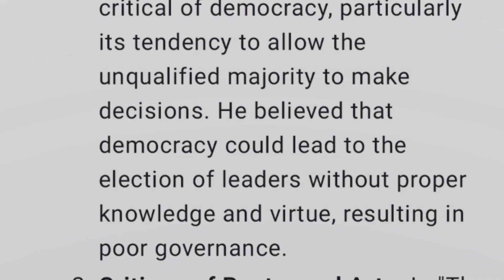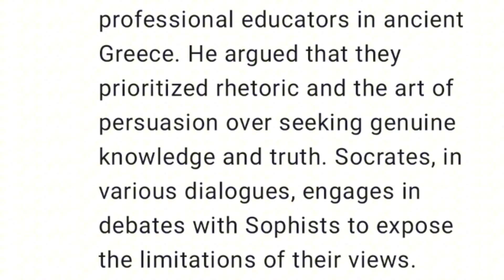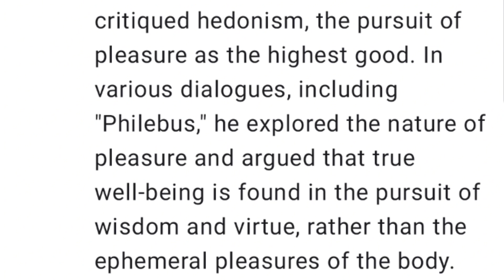Plato's criticism | Critique of Democracy | Critique of Poetry and Arts | Critique of Sophists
Plato offered several criticisms in his dialogues, often through the voice of his mentor Socrates. Some notable critiques include:

1. **Critique of Democracy:** Plato was critical of democracy, particularly its tendency to allow the unqualified majority to make decisions. He believed that democracy could lead to the election of leaders without proper knowledge and virtue, resulting in poor governance.

2. **Critique of Poetry and Arts:** In "The Republic," Plato expressed reservations about the influence of poetry and the arts on society. He believed that certain works could be harmful and advocated for strict censorship to control the content that citizens are exposed to.

3. **Critique of Sophists:** Plato criticized the Sophists, who were professional educators in ancient Greece. He argued that they prioritized rhetoric and the art of persuasion over seeking genuine knowledge and truth. Socrates, in various dialogues, engages in debates with Sophists to expose the limitations of their views.

4. **Epistemological Critique:** Plato's theory of Forms included a critique of the reliability of sensory perception. He argued that the physical world perceived through the senses is a mere reflection of the true reality of unchanging Forms. This skepticism about the reliability of empirical knowledge influenced subsequent philosophers.

5. **Critique of Hedonism:** Plato critiqued hedonism, the pursuit of pleasure as the highest good. In various dialogues, including "Philebus," he explored the nature of pleasure and argued that true well-being is found in the pursuit of wisdom and virtue, rather than the ephemeral pleasures of the body.

6. **Critique of Moral Relativism:** Plato rejected moral relativism, the idea that morality is subjective and varies from person to person or culture to culture. Instead, he proposed the existence of objective moral truths, rooted in the Forms.

It's important to note that these criticisms are embedded within the context of Plato's dialogues and are often expressed through the character of Socrates. Plato's philosophical approach involves using dialogues to explore ideas and question assumptions, and these critiques serve as tools for stimulating philosophical inquiry rather than final conclusions.